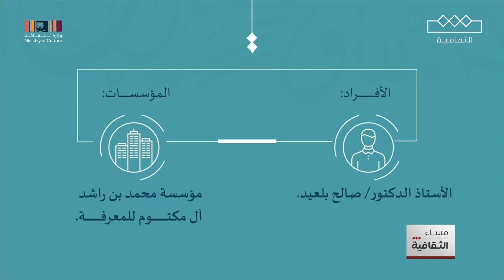موجز الأخبار | مساء الثقافية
موجز أخبار